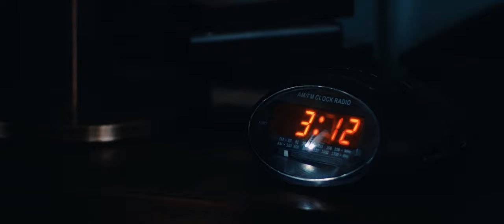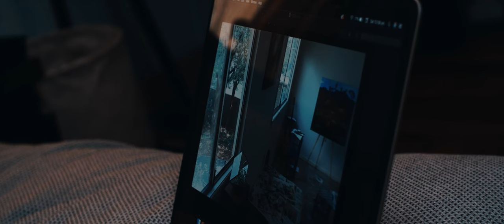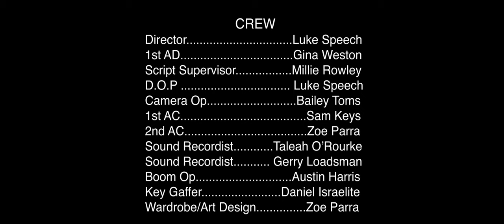Paint - Suspenseful Short Film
Paint short film Written and Directed By Luke Speech.

=Credits=
Vincent - Eamon Kingston
Russia - Meghan Carmella Triandis
Detective Crime - Luke Speech
Other Painter - Andy Richardson